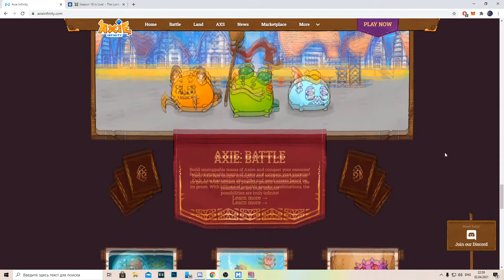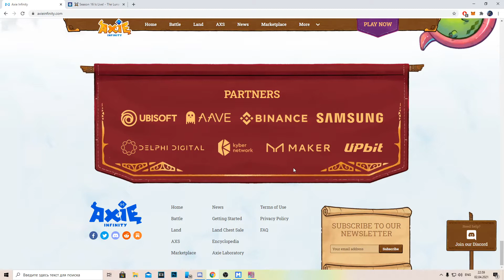Заработок в интернете, обзор Axie Infinity - игра на эфириуме, геймплей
Заработок в интернете (Bitcoin или Ethereum), в этом видео мы покажем путь новичка в блокчейн игру Axie Infinity - коллекционная online игра основанная на сказочных существах с уникальными комбинациями частей тела, которые отвечают за абилки персонажей.
Скрещивай Axie и выводи новые поколения бойцов под новую pvp мету и побеждай своих противников поднимаясь в топ рейтинге сезона или продавай своих питомцев на рынке за криптовалюту ethereum.

Клиент на ПК, клиент на мобильные устройства Android и iOS .
Ethereum в играх на примере игры Axie Infinity. Играй и зарабатывай уже сегодня, цифровое коллекционирование NFT в 2021 бьёт все рекорды продаж на аукционах искусства. С помощью криптовалют в играх, игроки впервые владеют своими цифровыми активами и могут их продавать или обмениваться даже вне игры. Будущее уже наступило, используйте ваши накопления в разных играх для более эффективной прокачки и переноса вашего прогресса и богатств из одной игры в другую. Зарабатывай играя в игры на блокчейне, а не трать своё время и силы на обычные игры.